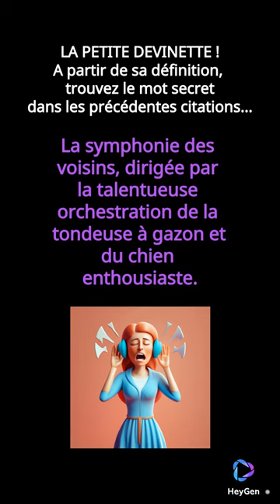OTOBOKE BEAVER : FAMOUS QUOTES punkrock musicinkyoto Hiro-chan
Merci beaucoup pour votre attention !
N’oubliez pas de liker la vidéo.
Vous pouvez aussi laisser un commentaire.
Vous pouvez partager.
Préparer les vidéos est un travail. Cela peut vraiment aider le créateur !
Sur ce... Prenez soin de vous ! Take care !... Et surtout see you soon !

COMMENT LIRE LES VIDEOS ? QUELQUES CONSEILS...

Lorsque vous découvrez un texte en anglais, il peut être bénéfique de combiner les deux approches suivantes : la lecture et l'écoute. Voici comment vous pouvez procéder de manière efficace :

Lire le texte :
Commencez par lire attentivement le texte. Cela vous permettra de vous familiariser avec les mots, la grammaire et la structure de la phrase.
Essayez de comprendre le sens général du texte en utilisant votre connaissance actuelle de la langue. Utilisez des dictionnaires si besoin.

Écouter le passage dit par un natif :
Après avoir lu le texte, écoutez le passage lu par un locuteur natif.
L'écoute vous permettra de vous habituer à la prononciation, à l'intonation et au rythme naturel de la langue.
Faites attention aux nuances de la prononciation et à la manière dont les mots sont articulés.

Répéter après le locuteur natif :
Après avoir écouté le passage, essayez de le répéter à voix haute en imitant la prononciation du natif.
Cela vous aidera à travailler votre propre prononciation et à vous habituer aux sons de la langue.

Analyser les différences :
Comparez votre propre prononciation avec celle du locuteur natif. Identifiez les différences et essayez de les corriger.

Enfin, revenez au texte écrit pour vérifier si vous avez bien compris le sens du passage après l'écoute.

Vous pouvez garder une trace de vos expressions préférées dans un carnet.

Bon travail !

J’espère que vous y prendrez un peu de plaisir !